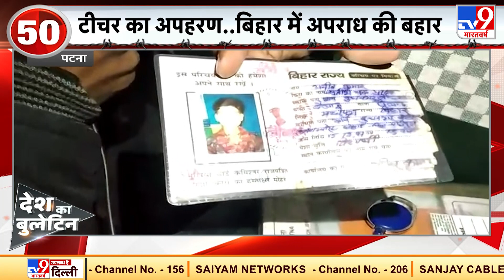25 नवंबर से 22 दिसंबर तक ब्रिटेन से आए लोगों की तलाश जारी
भारत में ब्रिटेन से आए 50 हजार 832 लोगों की तलाश जारी. 25 नवंबर से 22 दिसंबर तक ब्रिटेन से आए लोगों की तलाश जारी. TV9 भारतवर्ष कर रहा है लोगों से अपील.